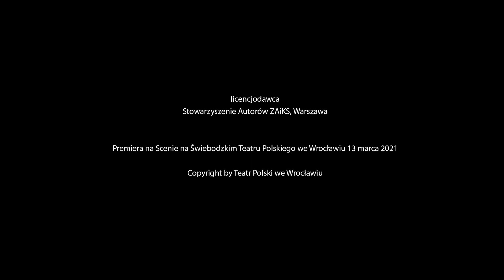Trailer Zmierzch Świtem Promo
Zmierzch – świtem… to opowieść o tym, jak ginie świat Odessy sprzed stu lat. Jak żyli i jak umierają bohaterowie tego czasu. Zanurzamy się we wrzącym miłością i zbrodnią czasie przełomu. Kiedy Zmierzch odchodzi i staje się… Świtem. Akcja toczy się w zaułkach Mołdawanki, na ulicach, w traktierniach i szalonych kabaretach umierającego miasta. Bohaterów przedstawienia poznajemy przez fabularną opowieść, ale i przez wkomponowane w całość songi. Na scenie oglądamy kilkudziesięciu aktorów, którzy wprowadzają nas w zaskakujący dziś egzotyczny czas, kiedy stary i znany z doświadczenia świat ginął pod butem nieubłaganej, czerwonej rewolucji. Słuchamy też pieśni sprzed lat, ale i tych napisanych współcześnie, które pełniej pozwolą widzom poznać tamten świat. Najnowsze przedstawienie Jana Szurmieja oparte jest na twórczości Izaaka Babla. Oprócz dramatu Zmierzch wykorzystane zostały wątki z Opowiadań odeskich i innych utworów. Na scenie w widowiskowej inscenizacji oglądamy ponad 30 aktorów Teatru Polskiego we Wrocławiu.

libretto JAN SZURMIEJ
reżyseria, inscenizacja i choreografia
JAN SZURMIEJ
muzyka i aranżacje MARCIN PARTYKA
scenografia MARTA HUBKA, DAMIAN BANASZ
kostiumy MARTA HUBKA
współpraca choreograficzna MAGDALENA MAJTYKA
przygotowanie wokalne MAŁGORZATA JAWORSKA-KACZMAREK
piosenki i ich przekłady ROMAN KOŁAKOWSKI, ANDRZEJ OZGA, JAN SZURMIEJ, ALEKSANDR WERTYŃSKI oraz utwory tradycyjne
wykonanie muzyki – orkiestra pod dyrekcją MARCINA PARTYKI
soliści:
VOYTEK PRONIEWICZ – skrzypce
PRZEMYSŁAW SKAŁUBA – klarnety
DANIEL ORLIKOWSKI – trąbka
MARCIN PARTYKA – fortepian

Obsada
Rodzina Krzyków
Mendel Krzyk STANISŁAW MELSKI/KRZYSZTOF KULIŃSKI
Benia Krzyk MARIUSZ KILJAN/BŁAŻEJ MICHALSKI
Nechama Krzyk GRAŻYNA KRUKÓWNA
Lowka Krzyk IGOR KOWALIK
Dwojra Krzyk MONIKA BOLLY

Mołdawanka, Symbol Żydowskiej Dzielnicy w Odessie ROKSANA VIKALUK (gościnnie)/KATARZYNA JANEKOWICZ
Marusia Jewtuszenko – kochanka Mendla ALEKSANDRA CHAPKO
Jewtuszenko – matka Marusi ALDONA STRUZIK
Arie-Lejb MAREK FELIKSIAK/PRZEMYSŁAW SEJMICKI (gościnnie)

Banda Beni Krzyka
Sieńka Tupacz PIOTR CHOMIK
Monia Artylerzysta KRZYSZTOF BRZAZGOŃ
Sasza Sobkow BARTOSZ BUŁAWA
Sonia Blumfsztain – Złota Rączka EWELINA JAWORSKA (gościnnie)

Banda Semena Gracza
Semen Gracz DARIUSZ BERESKI
Lowka Kacap JAKUB GRĘBSKI
Sawka Bucis SEBASTIAN RYŚ (gościnnie)

Kabaret Monte Carlo
Lubka Kozak AGATA SKOWROŃSKA
Girlsy w kabarecie KATARZYNA BARAN (gościnnie), ALEKSANDRA CHAPKO, KATARZYNA JANEKOWICZ, EWELINA JAWORSKA (gościnnie), MARIKA KLARMAN (gościnnie), MAGDALENA MAJTYKA (gościnnie), AGATA OBŁĄKOWSKA, BEATA ŚLIWIŃSKA

Traktiernia na Priwozie
Riabcow – właściciel traktierni MARIAN CZERSKI
Mitia – kelner w traktierni JAKUB GRĘBSKI
Fomin – dostawca ANDRZEJ OLEJNIK
Urusow – pokątny doradca KRZYSZTOF FRANIECZEK
Piatirubel – kowal, przyjaciel Mendla MARCIN ROGOZIŃSKI
Kłasza Zubariewa IWONA KUCHARZAK-DZIUDA

RECENZJE

Recenzja Katarzyny Wojtasik – Wawrzyniak, teatrologia.pl

Recenzja Michała Hernesa, tuWroclaw.com

Recenzja Dagmary Chojnackiej, Radio Ram
Praczki w traktierni KATARZYNA BARAN (gościnnie), KATARZYNA JANEKOWICZ, EWELINA JAWORSKA (gościnnie), MARIKA KLARMAN (gościnnie), MAGDALENA MAJTYKA (gościnnie), AGATA OBŁĄKOWSKA, BEATA ŚLIWIŃSKA
Grek BARTOSZ BUŁAWA
Marynarz MARCIN PIEJAŚ
Turek MICHAŁ BIAŁECKI
Chór ślepców DARIUSZ BERESKI, KRZYSZTOF BRZAZGOŃ, MAREK FELIKSIAK, ANDRZEJ GAŁŁA/HENRYK RAJFER (gościnnie), SEBASTIAN RYŚ (gościnnie), PRZEMYSŁAW SEJMICKI (gościnnie)
Dziewczynka z akordeonem BASIA BARTOŁD (gościnnie)
Ruwim Tartakowski ANDRZEJ GAŁŁA/HENRYK RAJFER (gościnnie)
Bojarski MARCIN PIEJAŚ
Prystaw Sokowicz MICHAŁ BIAŁECKI
Kantor ROKSANA VIKALUK (gościnnie)/KATARZYNA JANEKOWICZ
Feldman – komendant Czeka ANDRZEJ OLEJNIK
Asja – Cyganka MAGDALENA MAJTYKA (gościnnie)
Josif Muginsztejn KRZYSZTOF FRANIECZEK
Księgowa IWONA KUCHARZAK-DZIUDA
Referent – Paser-Farmazończyk MAREK FELIKSIAK/PRZEMYSŁAW SEJMICKI (gościnnie)
Kobieta – Symbol Rewolucji (Śmierć) ALEKSANDRA CHAPKO/BEATA ŚLIWIŃSKA
Kobieta – Czarny Clown (Wertyński) BEATA ŚLIWIŃSKA/KATARZYNA JANEKOWICZ
Rabin Ben Zcharia MARIAN CZERSKI
Madame Wajner KATARZYNA BARAN (gościnnie)
Mesje Wajner KRZYSZTOF FRANIECZEK
Ciocia Chaja ALDONA STRUZIK
Wancowski MARIAN CZERSKI
Handlarki KATARZYNA BARAN (gościnnie), IWONA KUCHARZAK-DZIUDA
oraz
Odeska finansjera; Goście kabaretu Monte Carlo; Bywalcy Casina; Goście traktierni na Priwozie; Szpicle; Goście na weselu; Mieszkańcy Mołdawanki
asystent reżysera IGOR KOWALIK
asystent scenografa JAN GŁĄB
asystent kostiumologa JADWIGA ZIEMIŃSKA
inspicjenci EWA WILK, WIESŁAWA GENEROWICZ
sufler MAGDALENA KABATA

projekt plakatu ANDRZEJ PĄGOWSKI